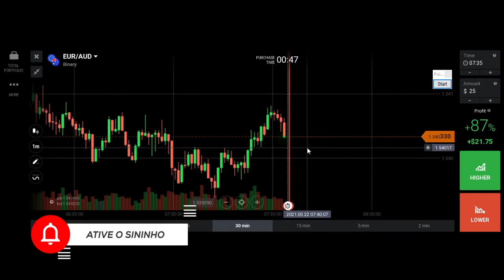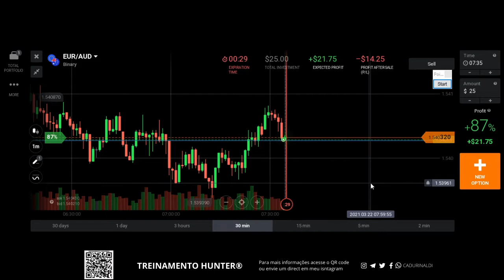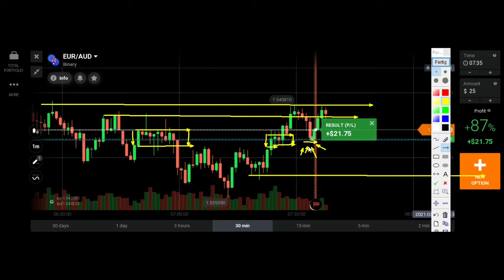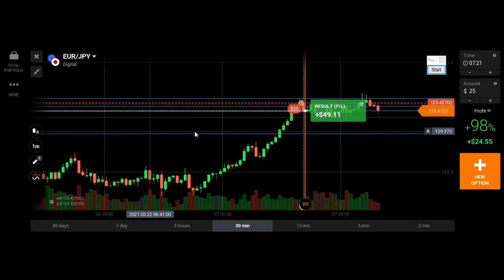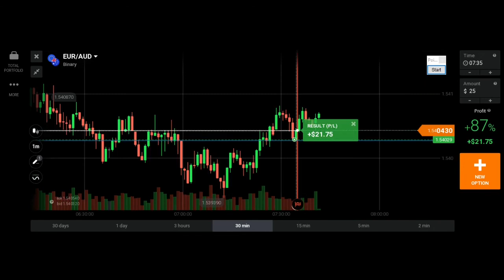QUAL O MELHOR DIA DA SEMANA PARA NEGOCIAR COM AS OPÇÕES BINÁRIAS?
Qual o melhor dia para operar opções binárias. Canal destinado aos estudos sobre Price Action.

Se considerarmos os dias correntes, não teria como afirmar dias bons ou ruins para negociar. Porém, quando tratamos de um fluxo de dinheiro no mercado, podemos então ligar os fatos a abertura das bolsas pelo mundo todo.